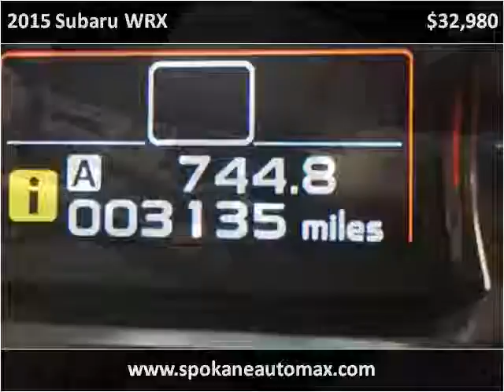2015 Subaru WRX Used Cars Spokane WA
This 2015 Subaru WRX is available from Arrotta's Automax & RV's.